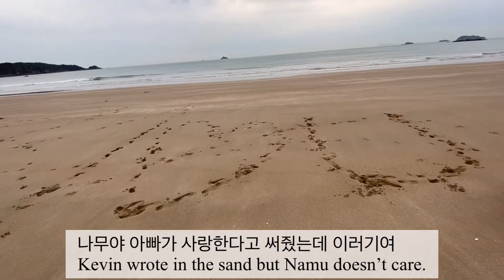케빈 생일 여행 🤍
정말 아무도 없는 곳에서 너무 힐링하고 왔어요